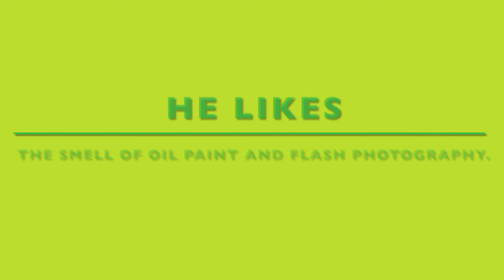Moshi Cinemas - Moshling of the Day: Scrumpy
Meet the Moshling of the Day, Scrumpy! Enjoy!